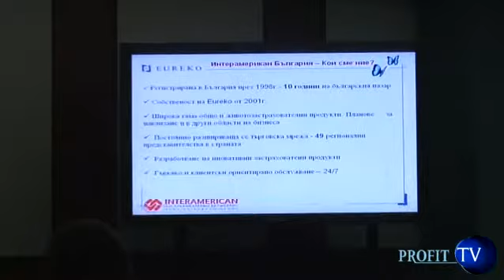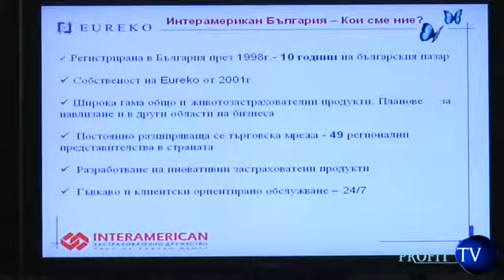Presentation of the Interamerican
Представяне на Интерамерикан